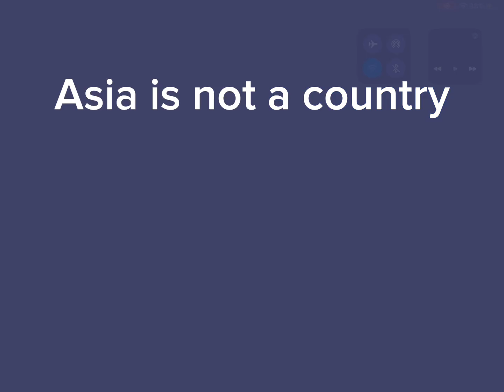asia is not a country